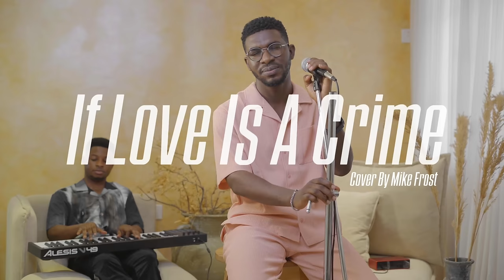If Love Is A Crime - 2face (Cover by Mike Frost)